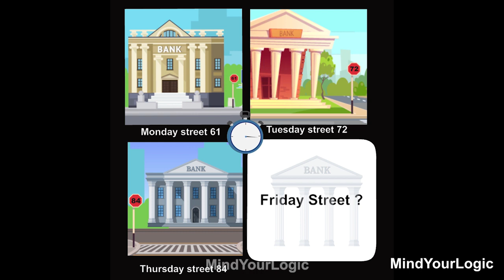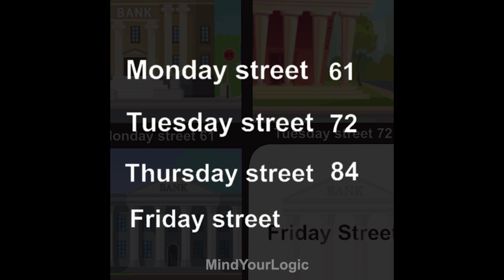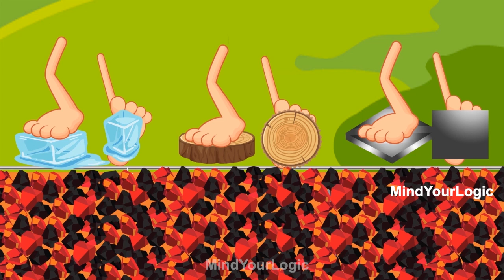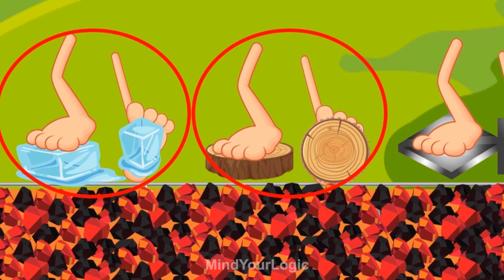Riddles in Telugu ( Part 2 ) | Podupu kathalu | పొడుపుకథలు | మీ మెదడుకి పని పెట్టె ప్రశ్నలు